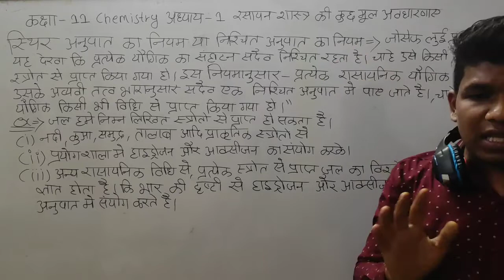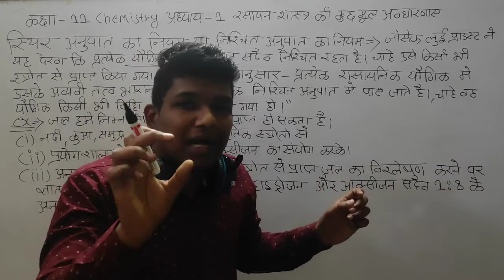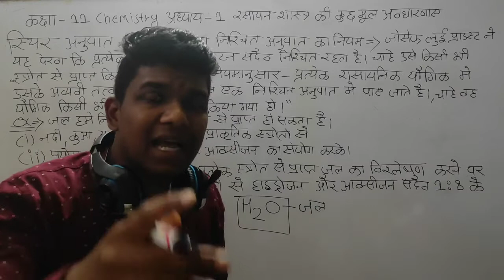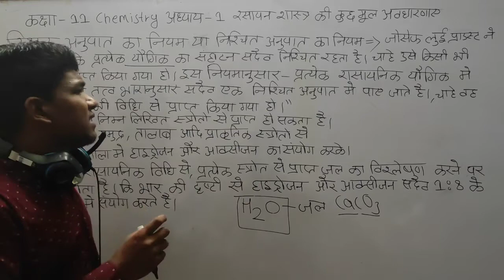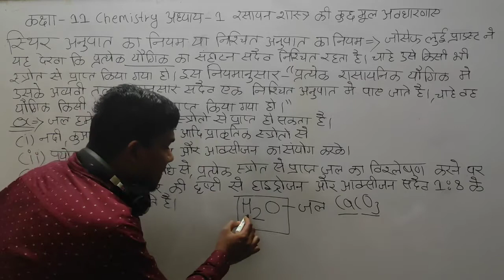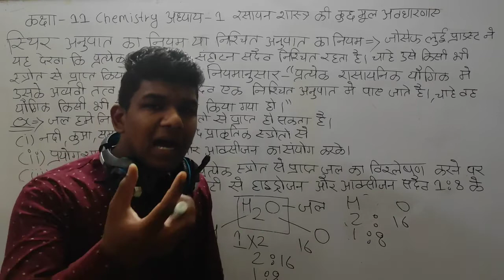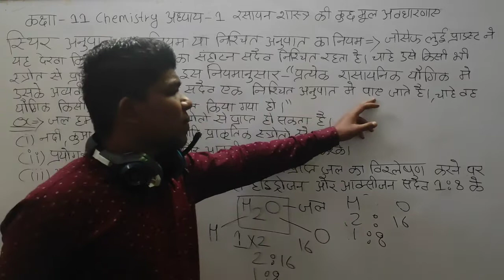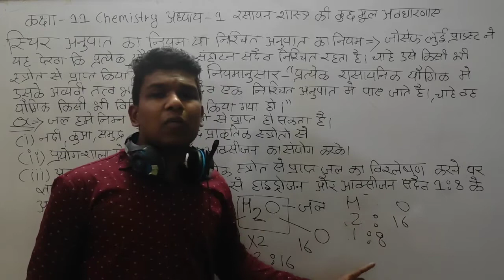स्थिर अनुपात का नियम या निश्चित अनुपात का नियम कक्षा 11 अध्याय-1 रसायन शास्त्र की कुछ मूल अवधारणाएं